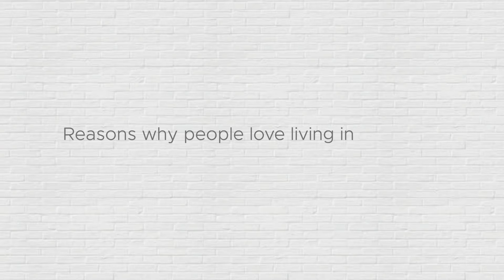Temika Stagg | Servicing Aspley, Carseldine & Surrounds | Image Property